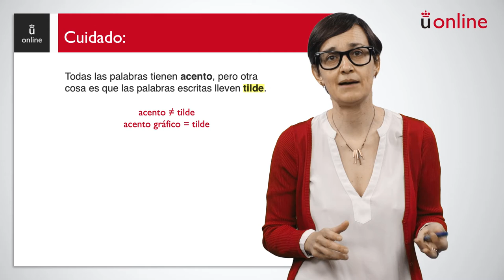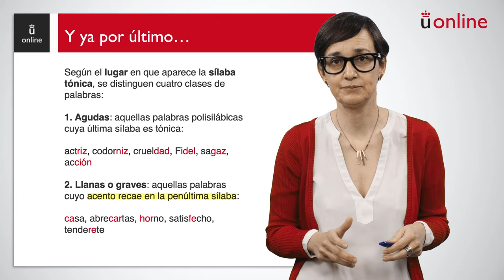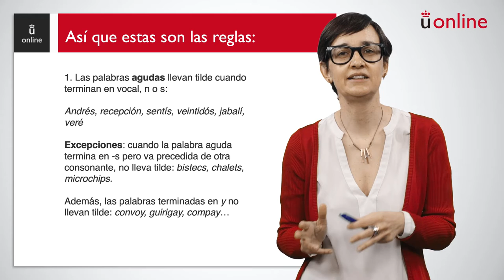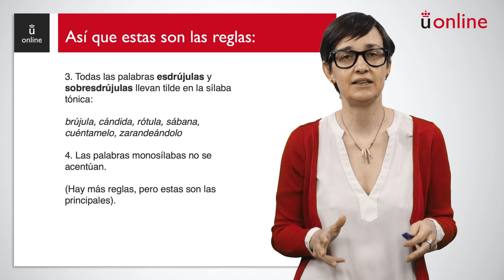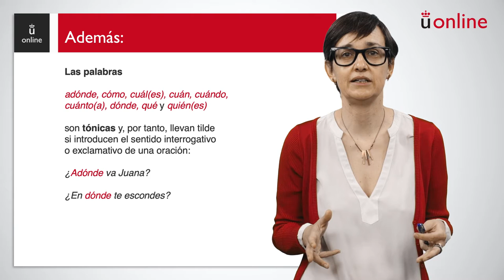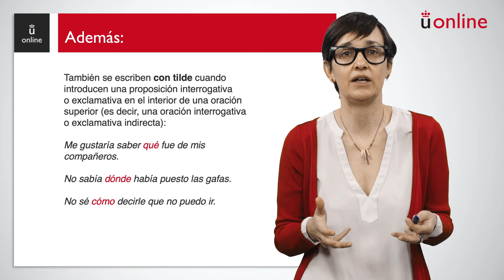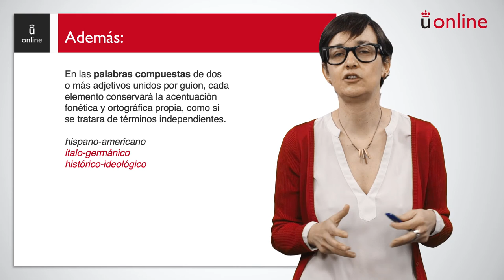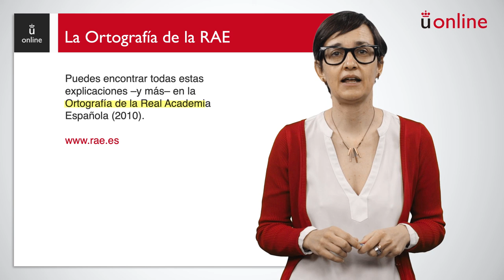Ortografía básica: acentuación. Tilde diacrítica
Curso 0 - Expresión y comprensión escrita - Ortografía básica: acentuación. Tilde diacrítica

aulavirtual.urjc.es
cied.urjc.es